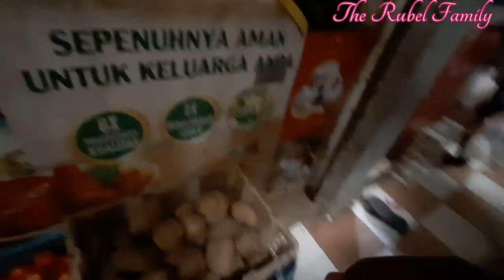Best street food vlog 3 indonesian food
Welcome to The Rubel Family YouTube Channel, hosted directly from Indonesia. Find out the prices of food items in the Indonesian market, directly from Indonesia. In this video, I have made this report on the foods that people need in their daily lives and how they are priced in the Indonesian market. All kinds of common food items are available in the Indonesian market just like in the Bangladeshi market. Exists in all types of food including fish, meat, vegetables। So look directly at the difference in price of food from Indonesia to Bangladesh versus Indonesia.

@IndoBangla  @SOMOY TV  @Our Collection  @Village Food Channel @Tasty Twesty Foods ‎@Jamuna TV  ‎@TAWHID AFRIDI  ‎@Vid Explan